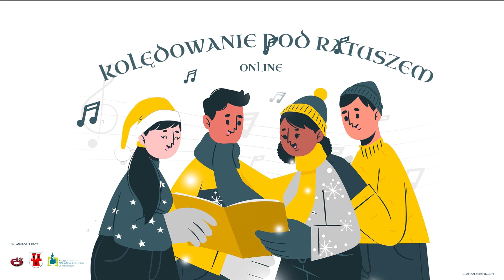Kolędowanie pod ratuszem - online 2021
Kolejni wykonawcy na naszej scenie to zespół wokalny z Ośrodka Kultury i Rekreacji w Grodkowie.

Organizatorem całej imprezy jest Miejska i Gminna Biblioteka Publiczna w Grodkowie  im. J. Elsnera, Urząd Miejski w Grodkowie oraz Ośrodek Kultury i Rekreacji w Grodkowie.
Dziękujemy OKiR za pomoc w nagraniu oraz udostępnieniu pracowni montażowej.
Dziękujemy także wszystkim zespołom, które zgłosiły chęć udziału w kolędowaniu.

zdjęcia: Wiesław Dubaniowski, Marta Stopikowska
światło: Marek Koperek
montaż : Marta Stopikowska
dźwięk : Konrad Bielamowicz
instruktor/ akompaniament : Aleksandra Jackiewicz